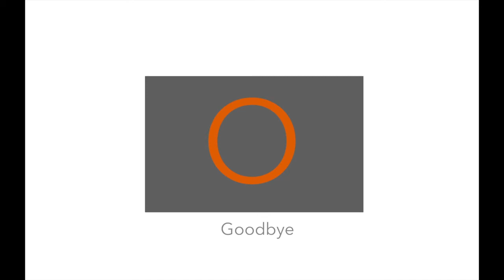Lo que crees que estás mostrando al mundo y lo que otros opinan de ti. Video 1 de Goooh.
¿Hay coherencia entre lo que tú dices, haces y muestras, y lo que los otros perciben de ti? Ainoa Espejo y yo, Catalina Gutierrez, te invitamos a hacer un ejercicio sencillo para que descubras información muy importante sobre: cómo te estás relacionando contigo y con los otros, y la coherencia que existe o no en lo que comunicas al mundo. Somos coaches de relaciones y estamos organizando una actividad muy especial en Madrid en la que fusionamos desarrollo personal + disfrutar + conocer a otros + conocerte a ti + tomar y picar algo + llevarte ejercicios prácticos para tu vida + ambiente agradable, cuidado y seguro.
Encuéntranos en facebook como: Aihop Coaching y Grafología.
Tu Historia Personal - Coaching y desarrollo personal.
La actividad la realizaremos en un par de semanas. Será en un precioso día sábado en un lugar que no es precisamente un salón de reuniones ni de conferencias. Queremos que te sientas en un ambiente entre amigos.
Esto es ¡Goooh! Goodbye  OK  Hello.